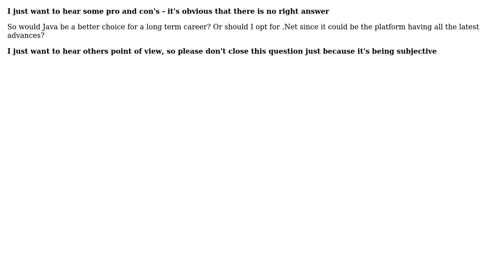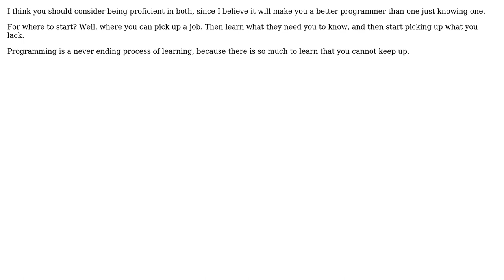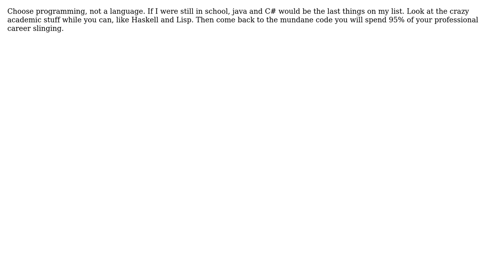Java vs C#: What should a junior programmer (just finished degree) consider when entering the...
Software Engineering: Java vs C#: What should a junior programmer (just finished degree) consider when entering the programming world?